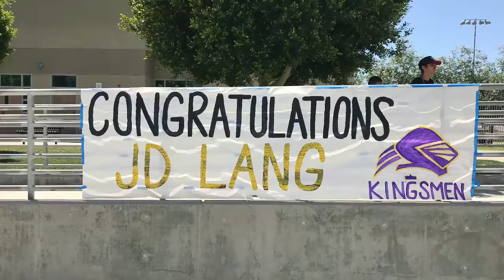JD Lang A Knight Doing It Right